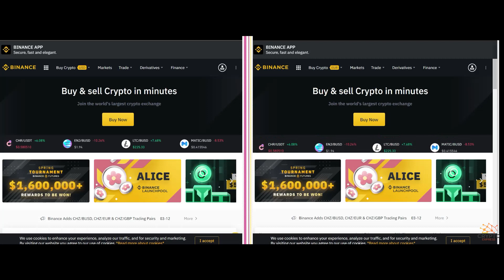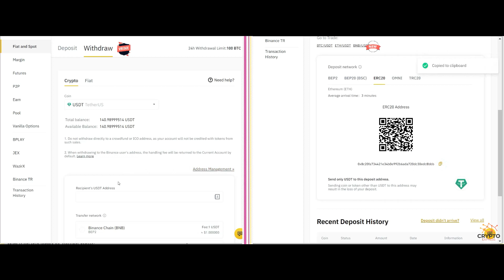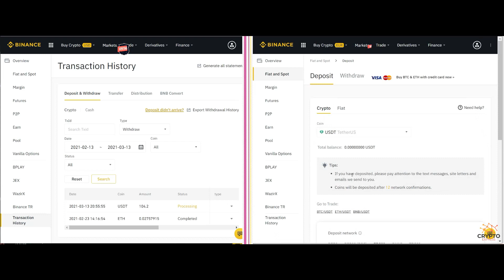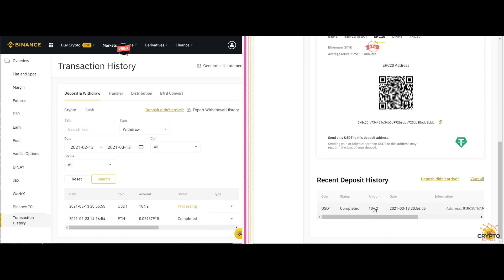How to transfer crypto from Binance to Binance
In this short video, You will learn how to quickly transfer any cryptocurrency or coins you may have from one Binance account to the other Binance account. You can also transfer crypto from Binance to Binance.US, using the same method.

BSC (BEP20) Network for USDT Wallet: 0x1b1afd3eca51ed532107c2a06443f4ec5395d785

***TimeLine***
00:00 Intro
00:10 Two Binance Accounts
00:30 Select Cryptocurrency
01:18 Transfer Network Selection
03:10 Outro

1 how to transfer crypto from Binance to Binance us,
2 how to transfer crypto from Binance to Binance wallet,
3 how to transfer crypto from Binance to Binance chain wallet,